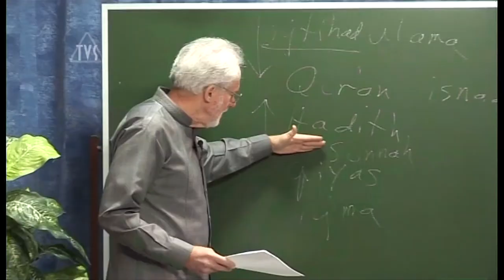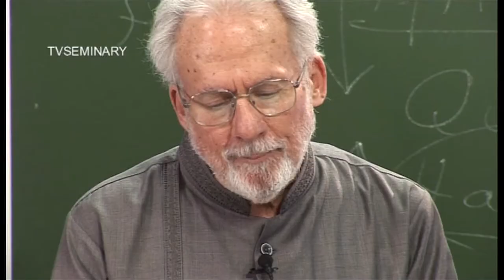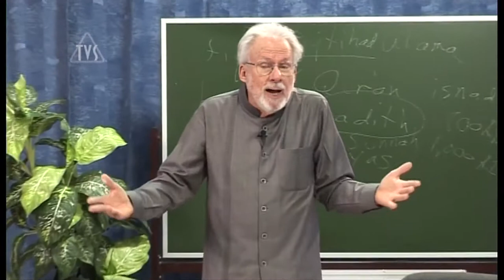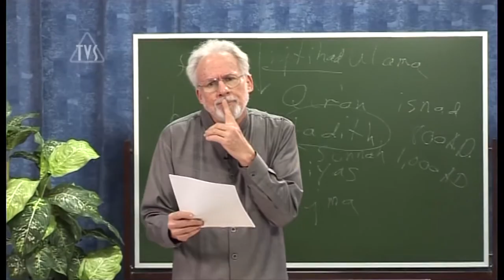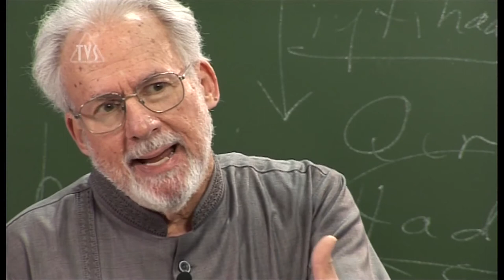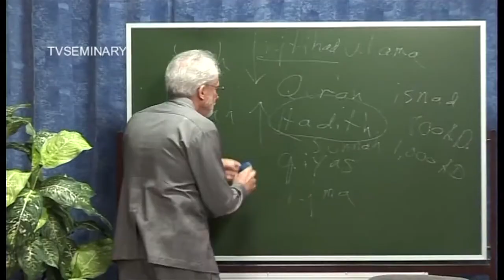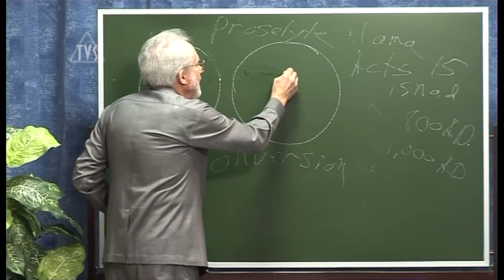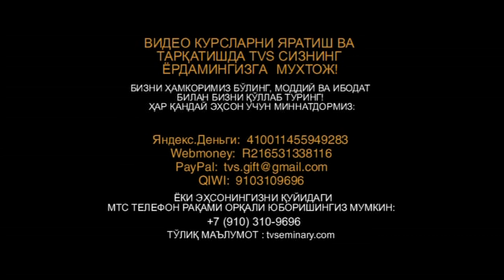TVS A206 Uz 30 Қисм 2